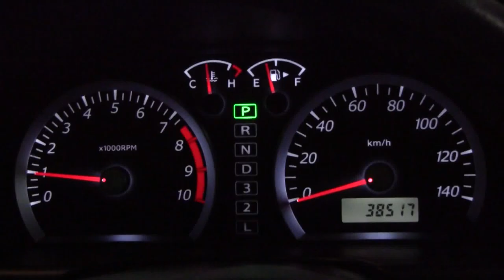Spark plug exchange☠Suzuki Jimny/ Mazda AZ-Offroad＠Dream Factory Official YouTube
【Skype】Screen name''dreamfactoryjp''